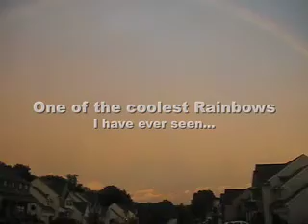Rainbow After Tropical Storm Hanna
This is a series of pictures and videos of the double rainbow 10-15 minutes before sunset. It was a full arc in the sky. There was a bright double rainbow, but the camera did not show it as well as it appeared. Music by G. Luv and Jack Johnson